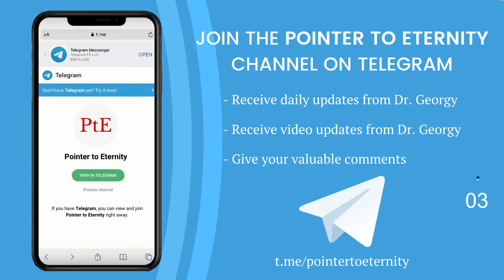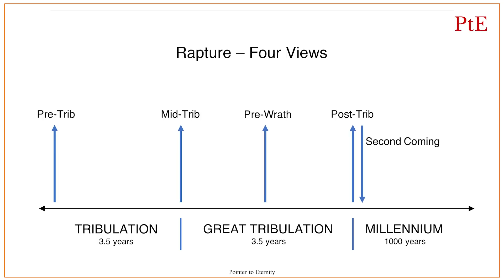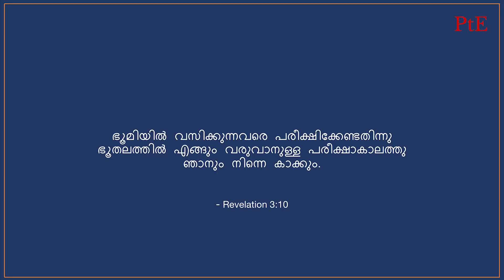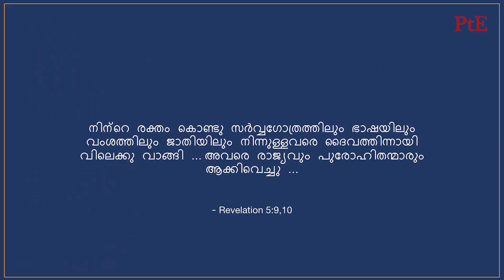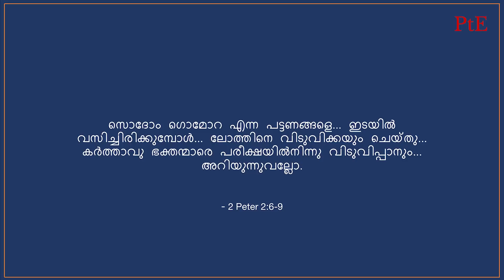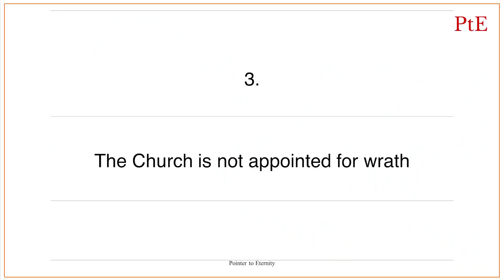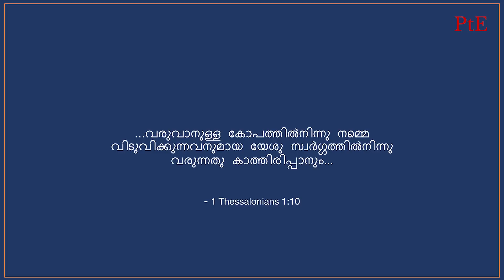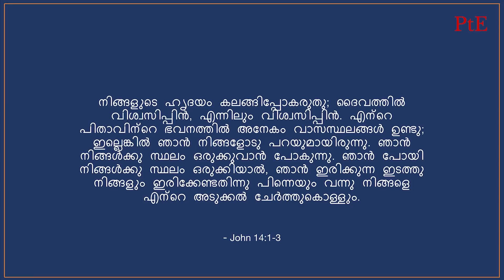മഹോപദ്രവത്തിനു മുൻപ്‌ ഉൽപ്രാപണം വചനാടിസ്ഥാനമോ? - 10 കാരണങ്ങൾ | SESSION 1 ||Pr. Dr. Georgy M. Alexios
മഹാവ്യാധിക്കു മുൻപ്‌ ഉൽപ്രാപണം നടക്കുമെന്ന് ബൈബിൾ പഠിപ്പിക്കുന്നുവോ? എങ്ങനെ? അത് ശരിയാണ് എന്ന്  Pr. Dr. Georgy 10 കാര്യങ്ങളിലൂടെ വ്യക്തമാക്കുന്നു.

Chapters
00:00 Opener
00:37 Intro
01:16 വിവിധ കാഴ്ചപ്പാട്
13:36 കാരണം 1
22:08 കാരണം 2
23:42 കാരണം 3
26:10 കാരണം 4
33:13 Outro